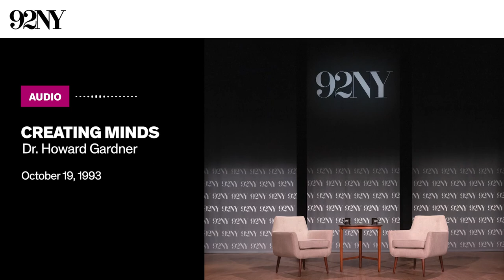Creating Minds with Dr. Howard Gardner (1993)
Dr. Howard Gardner, an educational psychologist and professor at Harvard Graduate School of Education, returns to 92NY to give a talk about his 1993 book, Creating Minds: An Anatomy of Creativity Seen Through the Lives of Freud, Einstein, Picasso, Stravinsky, Eliot, Graham, and Ghandi. Dr. Gardner discusses the varying forms of creativity, using the different kinds of creativity demonstrated by Sigmund Freud, Albert Einstein, Pablo Picasso, Igor Stravinsky, T.S. Eliot, Martha Graham, and Mahatma Gandhi as examples. He believes that while one cannot compare one type of creativity, such as Picasso's visual pieces, to another, like Gandhi's political work, there are distinct similarities and differences between varying types of creativity. Dr. Gardner shares the theoretical background for his beliefs, as well as the views of other psychologists about creativity. He discusses how he approached his study of the seven creatives featured in his book and his principal findings. The discussion concludes with audience questions.